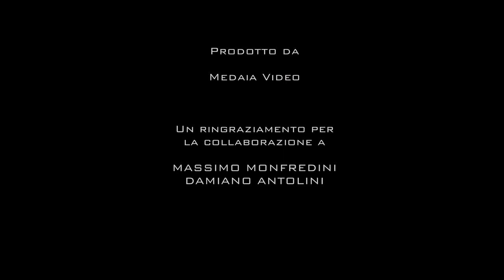Shot COMPILATION _ FINAL STAGE #002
La fase più breve ma anche la più emozionante!